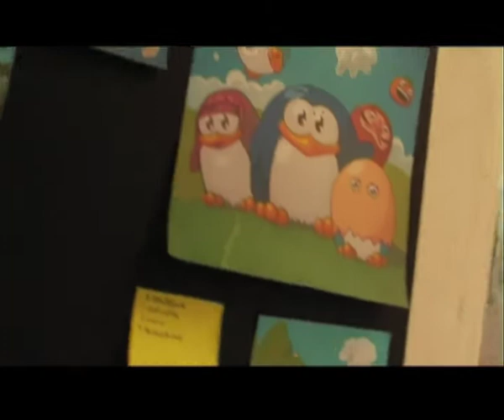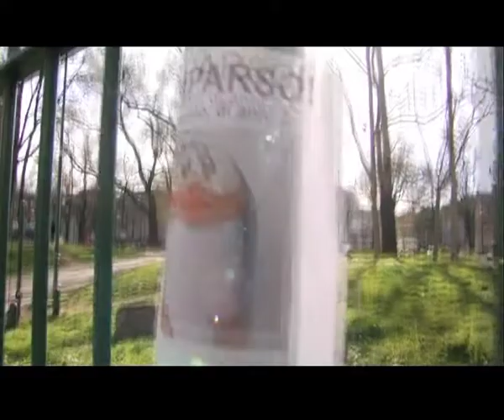La scomparsa di Peo - 01 - il videoappello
Drammatico video appello di Pao sconvolto dalla recente scomparsa del suo adorato pinguino Peo.